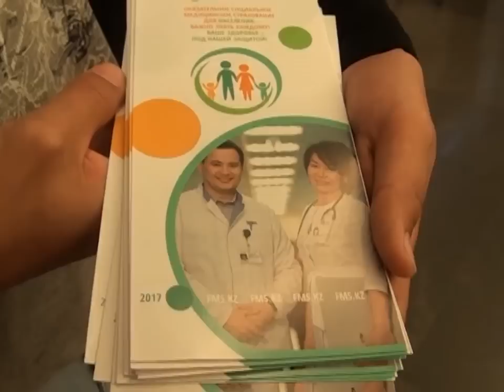17/07/2017 - Бірінші Қарағанды телеарнасының жаңалықтары